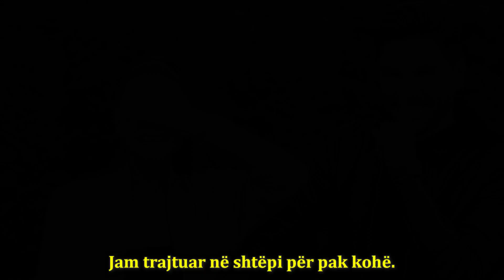Shtrohet me urgjencë në spital aktori i famshëm turk, del me mesazhin e rëndësishëm!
I infektuar prej ditësh me COVID-19, shtrohet me urgjencë në spital bashkëshorti i Almeda Abazit, aktori i famshëm turk del me mesazhin e rëndësishëm